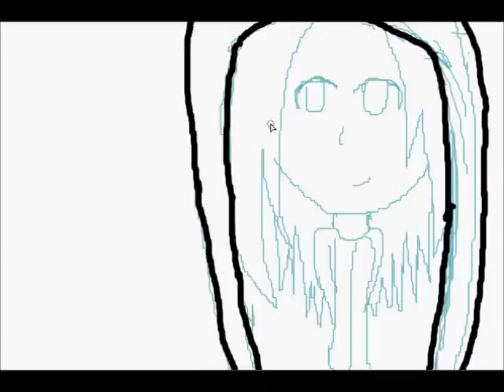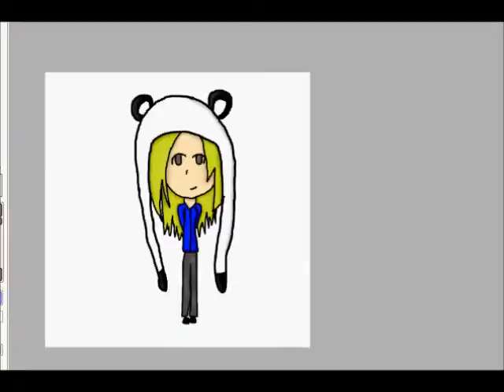Panda Girl Speed Paint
I made this because I wanted to post it ok lol.